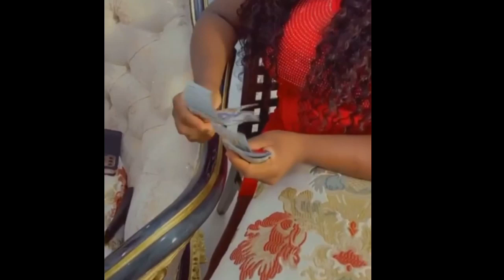Wow; Tracey Boakye Surprised Kyekyeku With $2000 Because Of ...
Tracey Boakye dashed kyekyeku $20000 equivalent Gh 11,000 to support his acting career